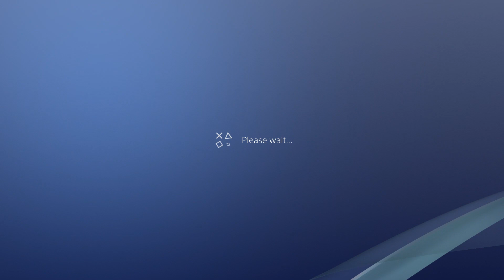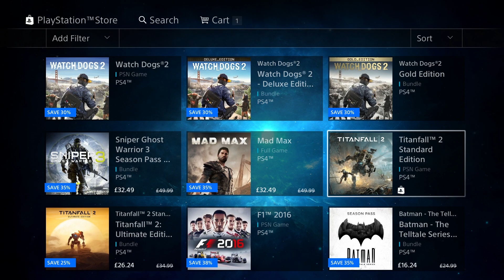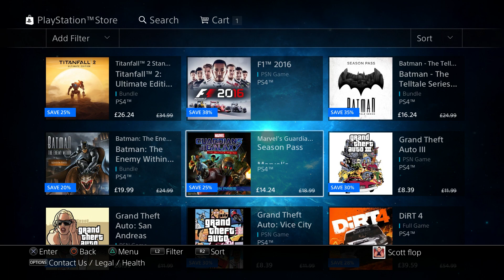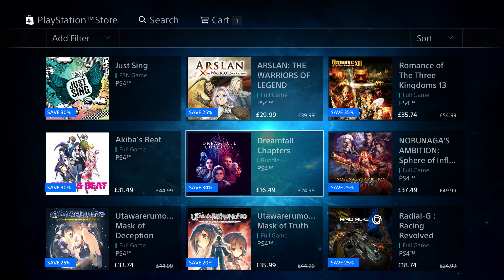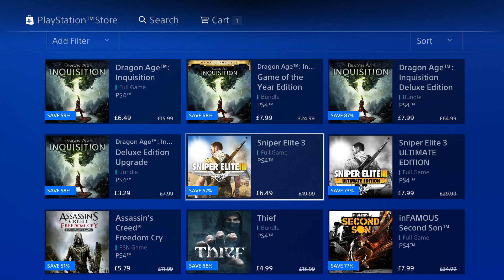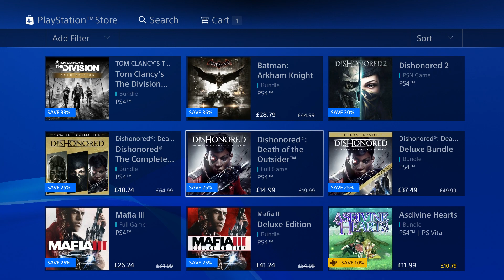PS4 HAS LOTS OF GAMES ON SALE PS PLUS DEALS UNDER £8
PSN HAS LOTS OF GAMES ON SALE PS PLUS DEALS UNDER £8 Buy CHEAP GAMES

Family Friendly